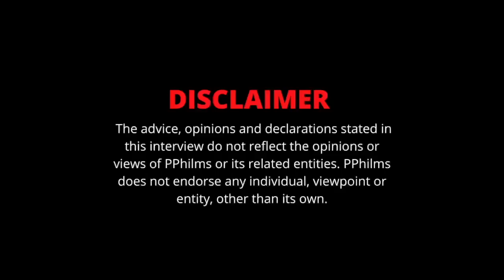OMB Jaydee : Clarify Blood To Crip | Fivio Foreign | 6IX9INE | Sha EK | Blockwork | FULL INTERVIEW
In this interview, OMB Jaydee speaks on what it was like growing up in Brownsville, turning Crip, having a child, fallout with Fivio Foreign, fallout with Sha EK, "Deeper Than Rap", and more. Tap in to hear OMB Jaydee's full story.

Timestamp -

0:00 : Intro | What being from Brownsville, BK is like

2:12 : What Jaydee was into when he was a kid & what explains “OMB”

3:17 : Relationship with family & how they feel about his success

3:42 : Jaydee explains turning down some record deals

6:18 : Relationship with his mother & father

6:53 : Did the absence of his father affect him & his father being his best friend

8:03 : Jaydee mentions a few of his musical inspirations

8:30 : Denies being in the streets | Says the police constantly bother him

9:18 : Meeting P Gutta & gives an update on him | Turning Crip

11:06 : Clarifies going from Blood to Crip

12:10 : How Jaydee started pursuing music & the success of “Blixky Inna Box”

13:45 : Dissing d*ad people to go viral but also feeling like it’s not cool

15:13 : Jaydee explains where his issues with PNV Jay stems from

16:30 : How being a father changed Jaydee

18:34 : Starting a podcast with his son’s mother, Kima Loso

19:30 : Creating his own YouTube channel

21:07 : Getting caught in an indictment & being accused of s*x with a m*nor | Facing challenges in J*il & running into opps

27:11 : How much Fivio Foreign paid for his bail & Prince paying the rest

29:51 : What caused him to have an issue with Fivio Foreign

35:33 : Meeting Mase, signing to him for $5K, Jaydee’s cousin stealing it, & how he feels about Mase now

39:19 : King Von inviting him to the studio

41:02 : Feelings on 6IX9INE putting him in the middle of his back and forth with Fivio Foreign | Would Jaydee write for 6IX9INE

45:22 : “Deeper Than Rap” & Boomer aka Mellz

48:02 : How Jaydee built a relationship with Sha EK & what he thought about him | What caused them to fall out

53:41 : Working with Blockwork

54:12 : Song that means the most to Jaydee on “Deeper Than Rap”

55:38 : Free OMB Savv

56:01 : Releasing more music and signing a deal soon